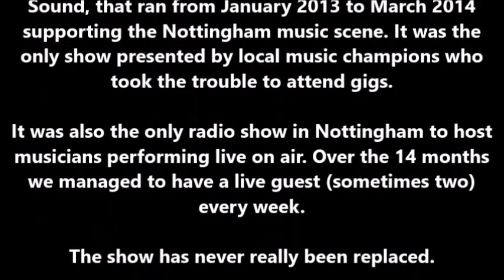NottinghamLIVE Radio Archive: Brad Dear - 3 April 2013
This set was performed live on air on Trent Sounds flagship music show NottinghamLIVE on Wednesday 3 April 2013.

This video is free as usual. To help fund The Random Sessions, along with a range of documentaries, films, comedy sketches and more, please hit and all the money donated goes into creating entertainment that will be made available for free.

© Brad Dear/The Steve Oliver Archive